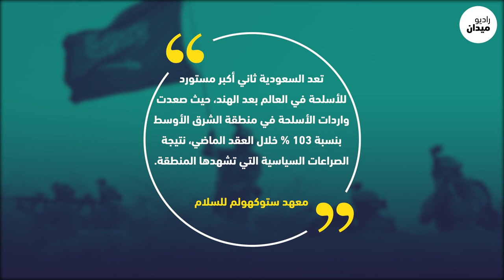هذه الدول التي حظرت بيع الأسلحة للسعودية